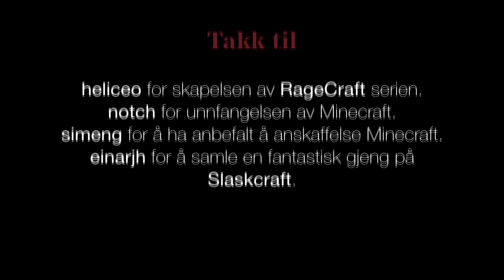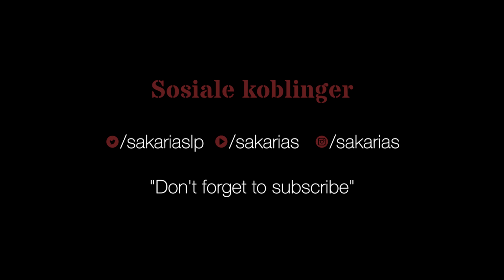Team PAntS spiller RageCraft III - Episode 025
PeerAS, Antonia og Sakarias, PAntS prøver seg på CTM for første gang. Følg med på hvordan det går.